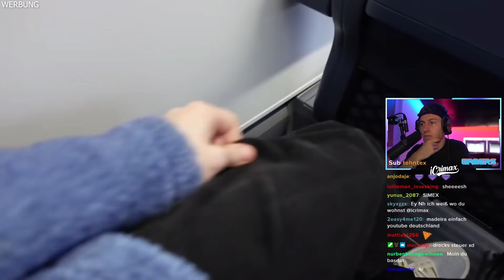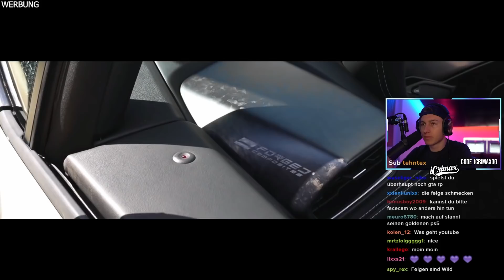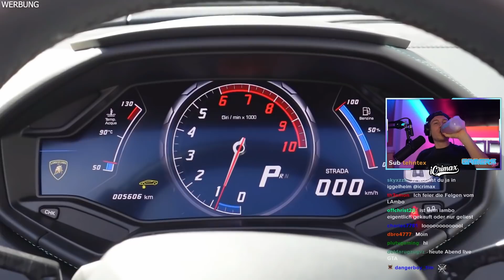Er holt sein CABRIO ab.. | *ICED OUT* Chain holen?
iCrimax reagiert auf @jstin17